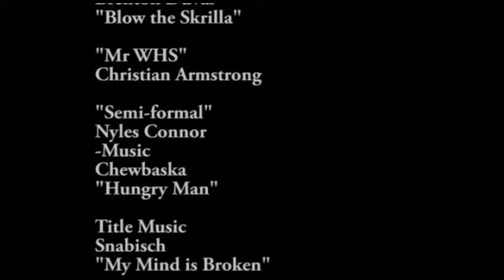12-9-11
First show of Trimester 2